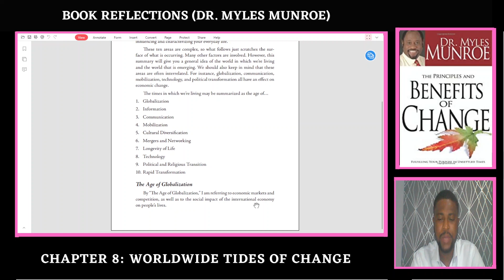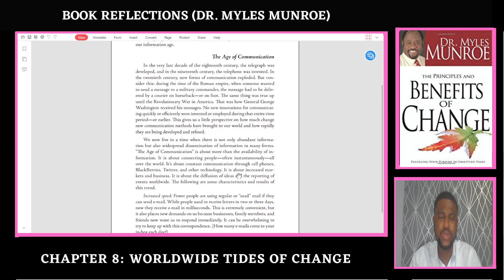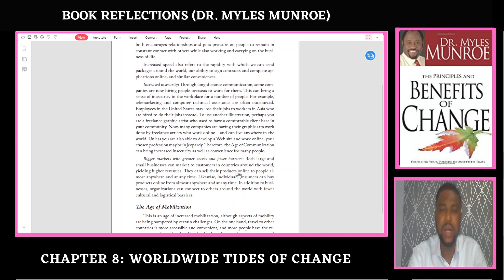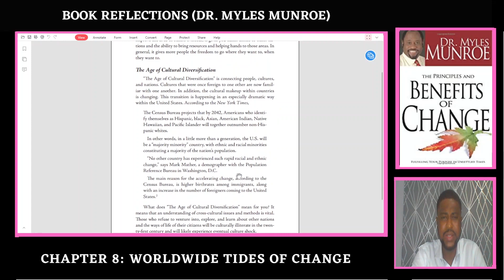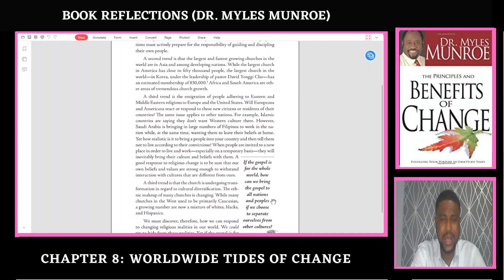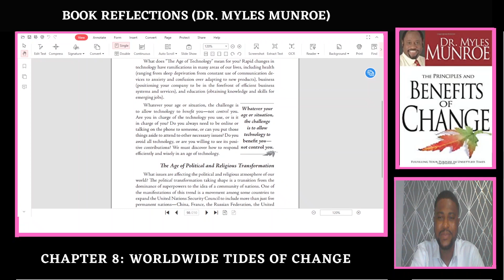Worldwide Tides of Change | Dr. Myles Munroe | Book Reflections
In today's reflection, we delve deep into chapter 8 of Dr. Myles Munroe's book "The Principles and Benefits of Change". The Chapter examines the theme "Worldwide Tides of Change", with the subtheme "Ten Areas Converging to Transform Our World".

"Those who fail to understand the times and seasons and don’t discover how to participate in them will find themselves irrelevant in our changing world" (Dr. Myles Munroe).

Change is not just a part of life; it's woven into the very fabric of creation itself. Let's thrive together! 🌍✨